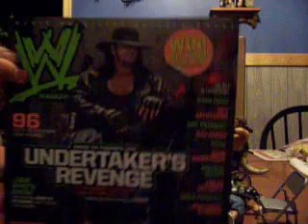Batista's Birthday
Batista has a birthday party and invites many people. Many surprises will happen.